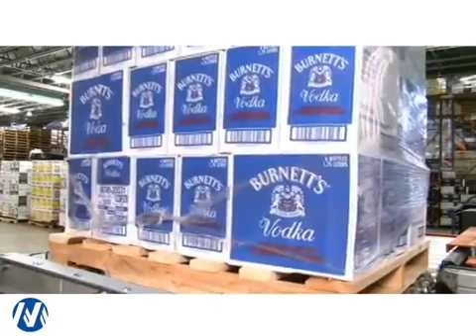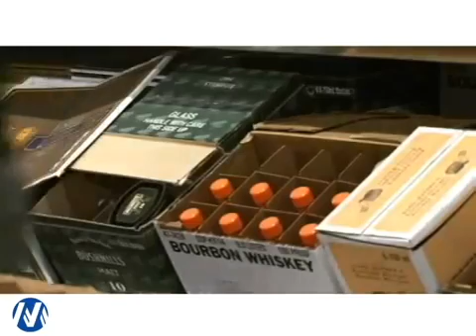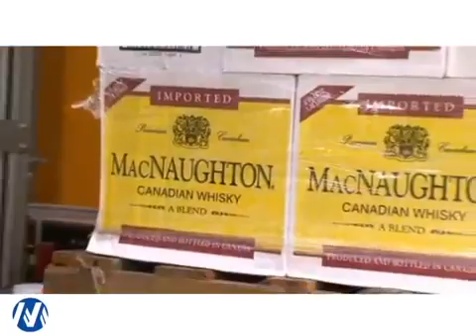A look into a successful automated warehouse - Interlake Mecalux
After experiencing an impressive growth in 12 years, the Idaho State Liquor Division (ISLD) warehouse and distribution center started experiencing difficulties managing their stock. The old way of controlling their inventory was not working for them anymore and they had to find a new, more effective storage solution. The Interlake Mecalux Unit load Automated Storage and Retrieval System (AS/RS) in combination with a Warehouse Management Software not only provided the storage they needed, but also future requirements. This installation improved overall warehouse productivity and made the management more effective.
Easy WMS, Interlake’s Mecalux software offers a wide range of functions that enable working efficiently in each of the warehouse areas and processes. to see what we can do to optimize your facility.

About us
Interlake Mecalux Inc. is a global leader in the storage systems market, offering its customers the broadest array of material handling solutions.